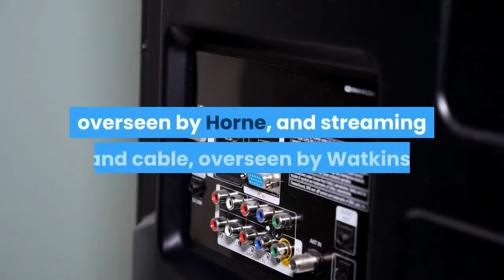Former ABC Exec Vicki Dummer Joins Warner Bros TV As Head Of Current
Warner Bros. Television has hired former ABC exec Vicki Dummer as EVP & head of current series programming as part of a restructure of its team. It marks a reunion between Dummer, who was previously head of current series programming at ABC Entertainment, and Channing Dungey, who is now Chairman of Warner Bros. Television Group. The pair previously worked together at the Disney-owned broadcast network. Dummer left ABC in December after 24 years as part of the company’s consolidation that saw Craig Erwich take over original content for ABC and Hulu and Karey Burke take over 20th Television and Touchstone TV. She will have a broad overview of current with Odetta Watkins, Rachel Filippelli, and Kelly Goode set as senior leaders of the department, reporting to Dummer. Maddy Horne, who previously supervised current across broadcast network series, retired earlier this month. The studio had previously split the current duties between broadcast, overseen by Horne, and streaming and cable, overseen by Watkins, following the retirement of Melinda Hage in 2019, but under Dungey’s new regime this will no longer be divided along platform lines. In the new role, Dummer who will report to Dungey, will be responsible for managing creative affairs for all current scripted series produced by WBTV across all platforms, including WarnerMedia’s HBO Max, external streaming services, premium and basic cable channels, and the five U. S. broadcast networks. This includes more than 60 series across 15 platforms including shows like The Flight Attendant, Gossip Girl, Ted Lasso, Young Sheldon and Kung Fu. During her 25 years at ABC, she was Head of Current Series Programming for the last ten, overseeing all scripted series for the network including Black-ish, Fresh Off the Boat, The Goldbergs, The Good Doctor, Modern Family and Scandal. Prior to that, she was EVP, Daytime and Current Series & Specials Programing, after having served as Senior Vice President, Alternative Series, Specials & Late Night, where she developed series including Extreme Makeover: Home Edition and Shark Tank and supervised Jimmy Kimmel Live!, The Bachelor and Dancing with the Stars.“I’m thrilled to have Vicki joining us here at Warner Bros. Television to lead our exceptional current programming team, ” said Channing Dungey. “In our time together at ABC, I found Vicki to be a truly insightful and collaborative creative executive who works incredibly well with talent. She has played a pivotal role in managing some of the most successful, long-running series of the last two decades. We are excited to have the benefit of her expertise at what is an extremely exciting time at the studio, as we ramp up our series production for HBO Max while continuing to deliver signature series for external streaming and cable partners, and the broadcast networks.